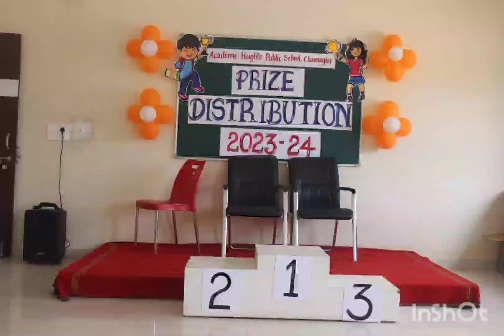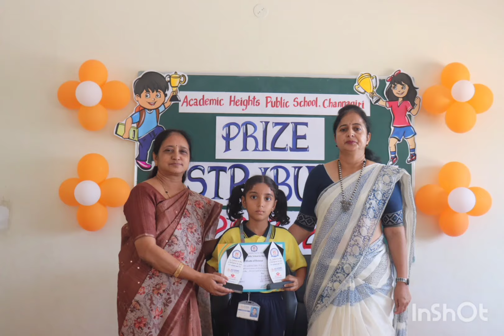Prize Distribution Day 2023-24